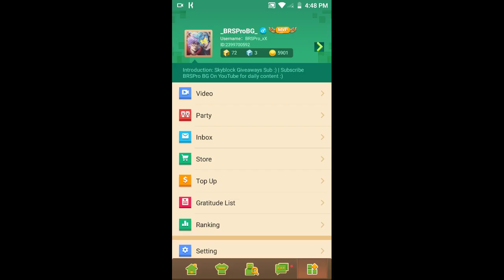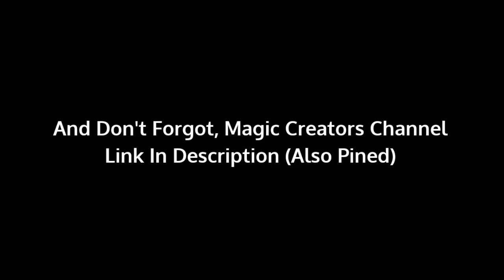New GLITCH* Free Gcubes From A Secret YouTuber (Blockman Go)